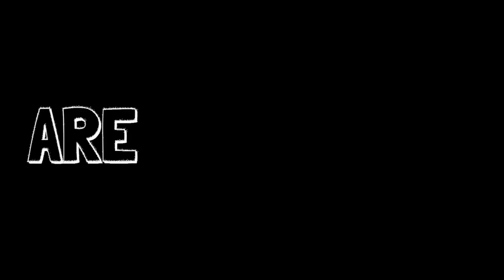Diwali 🪔 vlog friends 🤩